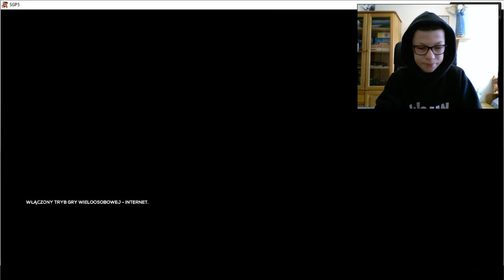Żużel w Toruniu